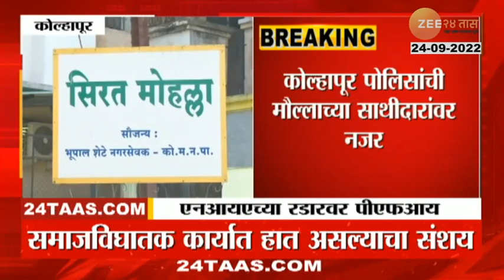Kolhapur | PFI च्या मौल्ला नशिबान मुल्लाच्या संपर्कातील 12 जण पोलिसांच्या रडारवर | zee24taas